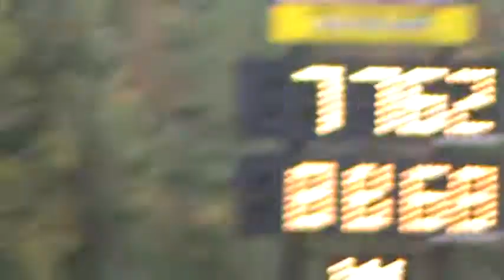Piedmont Truck Jam (NADM) Rudy's Reg Cab (Semi-Finals)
Piedmont Truck Jam (NADM) (Semi-Finals) Rudy's vs. Powersmoker. He red lighted, we had a .002 R/T.